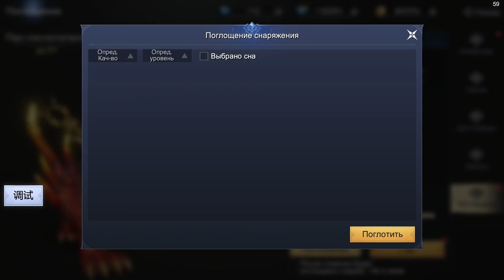Скоро выходит Divine Ark. Полный обзор новой MMORPG на русском языке.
Играй бесплатно в "Divine Ark" на своем ПК и мобильном!

Если ссылка не открывается, попробуйте отключить AdBlock

8 ноября состоится релиз новой MMORPG Divine Ark от знакомого нам издателя. Будет чем скрасить унылые будни.

mmorpg 2023,  mmorpg android